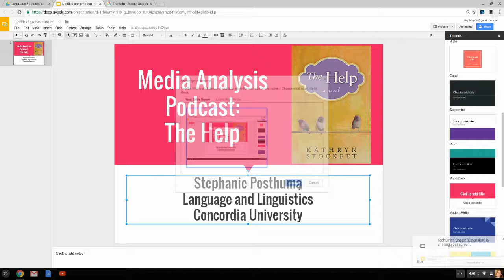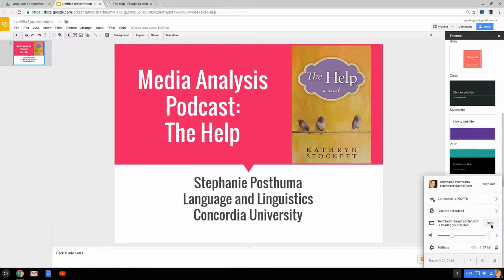Media Analysis Podcast: The Help